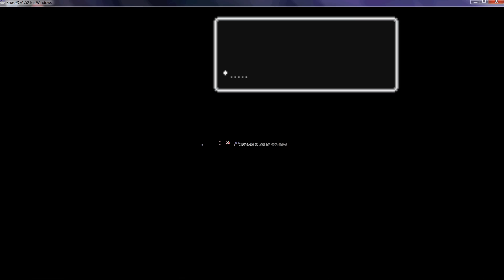Let's Play Earthbound! Part 5 More Ants and Fox Trot Martial Arts!